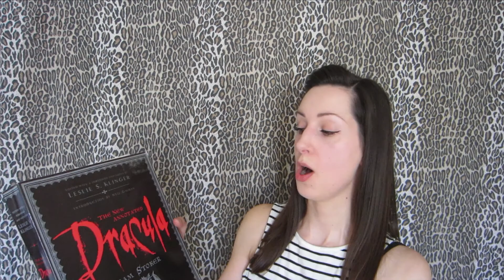April Reading Wrap-Up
Here's everything I read in April :)

Blood Rubies by Axel Young (3 stars)
Our Kind of Cruelty by Araminta Hall (3 stars)
American Fire by Monica Hesse (2 stars)
A Head Full of Ghosts by Paul Tremblay (3 stars)
You by Caroline Kepnes (4 stars)
You Think It, I'll Say It by Curtis Sittenfeld (4 stars)
When Darkness Loves Us by Elizabeth Engstrom (5 stars)